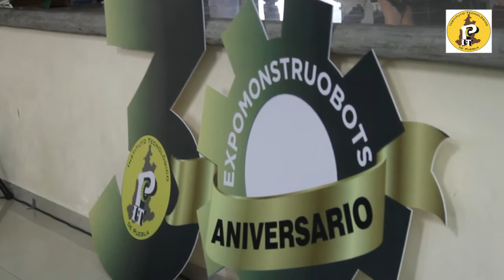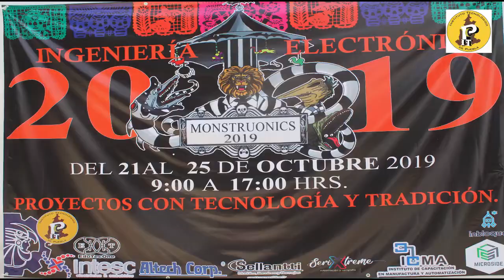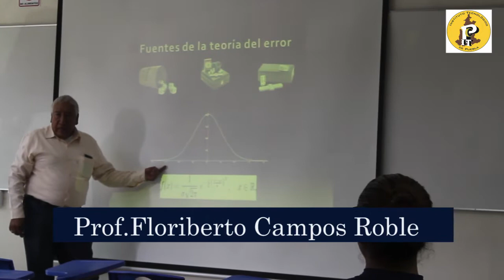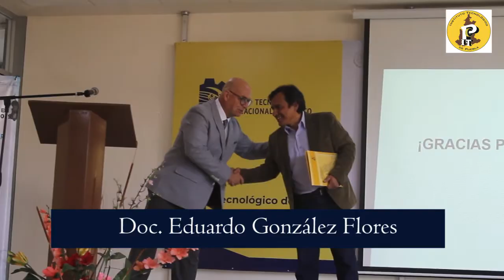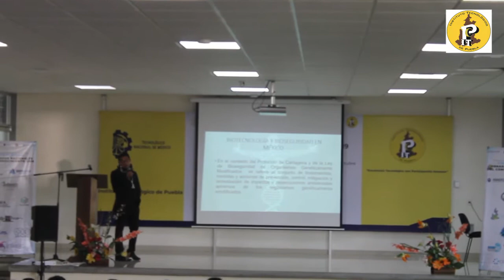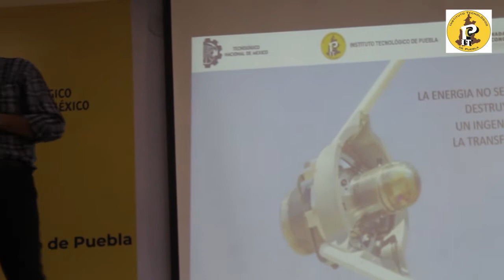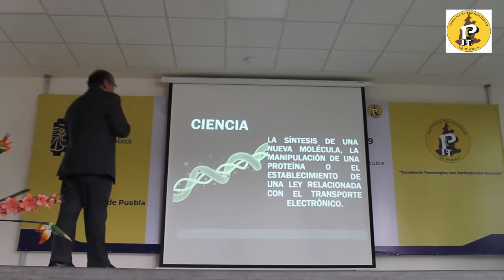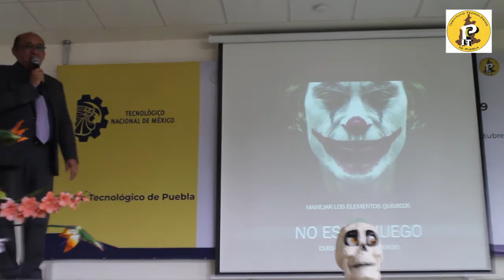Instituto Tecnológico de Puebla